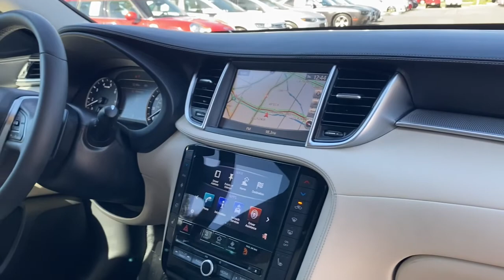2019 INFINITI QX50 Cerritos, Los Angeles, Anaheim, Huntington Beach, Long Beach, CA 2101471A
Hermosa Blue Used 2019 INFINITI QX50 available in Cerritos, California at Cerritos Nissan. Servicing the Los Angeles, Anaheim, Huntington Beach, Long Beach, CA area.

Cerritos Nissan
18707 E. Studebaker Rd

**SAVE** **ONE OWNER** **VERY WELL EQUIPPED AND METICULOUSLY MAINTAINED** **NEAR NEW CONDITION AND IN FACTORY WARRANTY** **LOW MILES** **LOCAL TRADE** **NAVIGATION** **SUNROOF / MOONROOF** **LEATHER** **BACKUP CAMERA** **BLUETOOTH** **MP3** **ALLOY WHEELS** Back-Up Collision Intervention (BCI) Bose 16-Speaker Premium Audio System Cargo Package Distance Control Assist Heated Front Seats Heated Steering Wheel Intelligent Cruise Control Memory Seats Navigation system: INFINITI InTouch Navigation Power Tilt & Telescopic Steering Wheel Premium Audio Package Premium Heat Package ProASSIST Package Rear Cross Traffic Alert Reverse Synchronization Mirrors. CARFAX One-Owner. Priced below KBB Fair Purchase Price! Clean CARFAX. Odometer is 12753 miles below market average! 24/31 City/Highway MPG ESSENTIAL FWD CVT I4Cerritos Nissan Keeping it Simple! Giant Cerritos Nissan is a well-recognized dealership located on the border of LA and Orange County. We proudly serve LA County Orange County Riverside San Diego and San Bernardino counties.Click for more information Call to set up an appointment or better yet come on down to giant Cerritos Nissan and get behind the wheel and test drive it today!